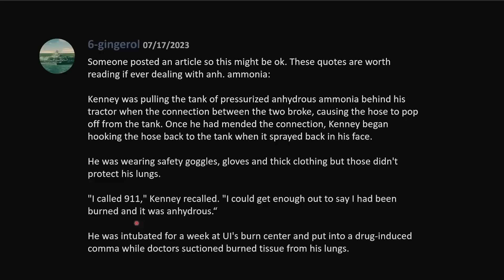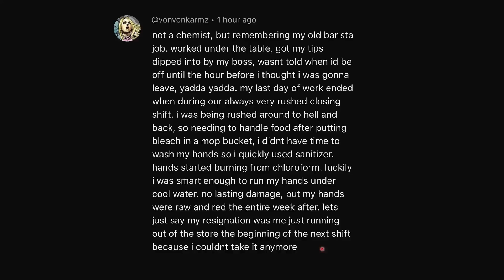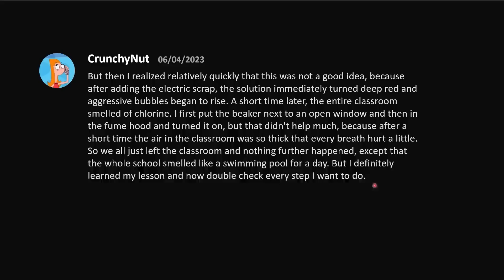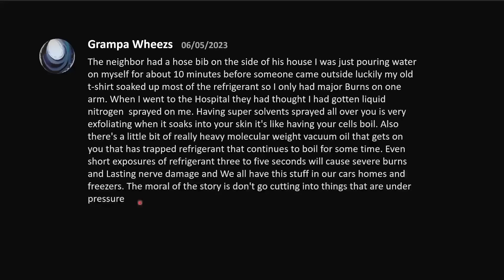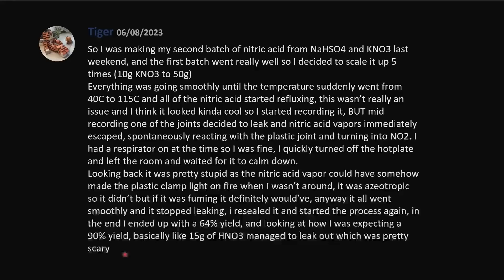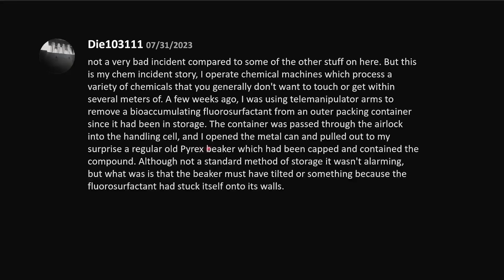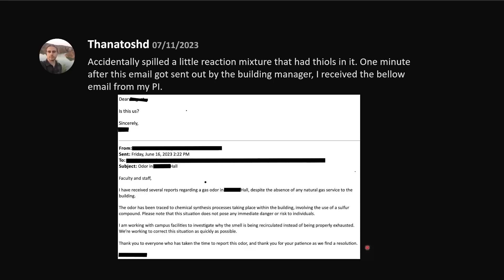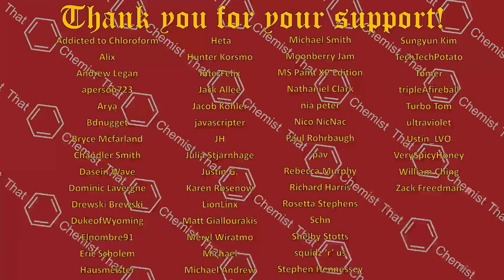Kenny's Ammonia Mishap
This is an episode in the Extreme Chempilation series - expect mild profanity and stories that some viewers may find disturbing.

Summary
This YouTube video recounts various chemical mishaps and incidents experienced by individuals working with hazardous chemicals. Kenny's ammonia mishap serves as a cautionary tale, highlighting the dangers of anhydrous ammonia exposure even with safety gear. Other stories include incidents with cleaning chemicals, accidental exposure to hazardous gases, flawed chemical storage, and improper handling of dangerous compounds. These incidents emphasize the importance of proper training, safety protocols, and awareness when working with chemicals.

Highlights
🔥 Kenny's mishap with anhydrous ammonia underscores the risks of exposure, despite safety precautions.
🧪 Mixing cleaning chemicals and improper handling can lead to harmful consequences, as shown by various accounts.
💣 Accidental exposure to hazardous gases and chemicals, like cyanide and refrigerants, can result in burns, lasting damage, and dangerous reactions.
⚠️ Neglecting proper storage and handling of chemicals, such as nitric acid and fluorosurfactants, can lead to leaks and dangerous situations.
🛡️ Proper training, safety protocols, and awareness are crucial in preventing chemical incidents and ensuring personal safety when working with hazardous substances.

(The 'Summary' and 'Highlights' were generated using Glarity)

DO NOT EAT OR DRINK OR SMOKE LAB CHEMICALS! 💀💀💀

*Team*
Producer/Host - Joey (That Chemist)
Production Assistant/Editor - Exergonick